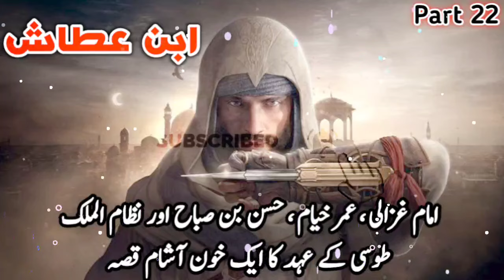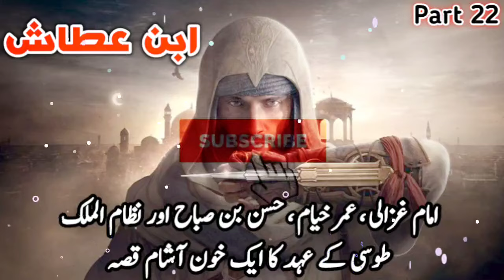Ibn e Attash Part 22 || A tale of the era of Imam Ghazali, Omar Khayyam, Hasan bin Sabah and Nizam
Ibn e Attash Part 22|| A bloodthirsty tale of the era of Imam Ghazali, Omar Khayyam, Hasan bin Sabah and Nizam al-Mulk Tusi

Idris Azad is the author of the book Ibn e Attash Historical Urdu Novel. The book contains the story of a historical character Abdal Malik Ibn Attash. He was a follower of Hassan Bin Sabah and played a vital role in preaching Ismailism. Attash was a military commander and responsible civil administrator.He expanded the Assassin conquest to Azerbaijan and Isfahan during the Seljuk dynasty.